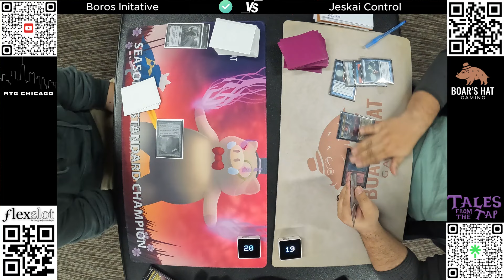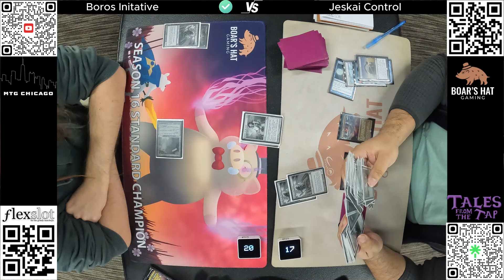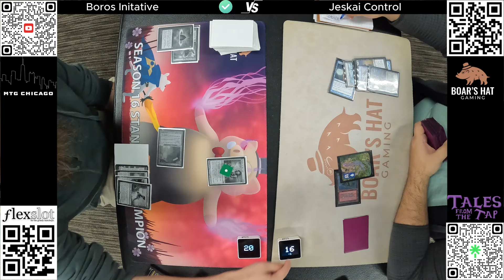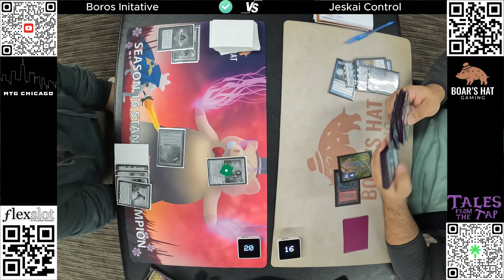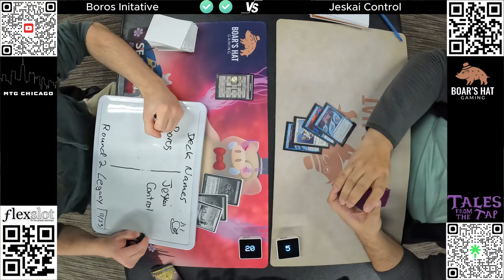Boros Initative VS Jeskai Control [MTG Legacy]